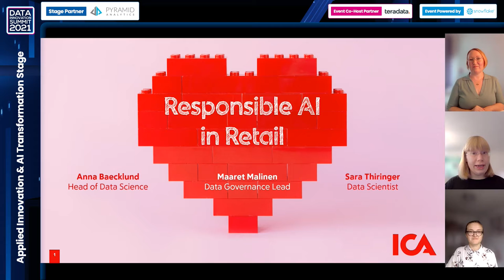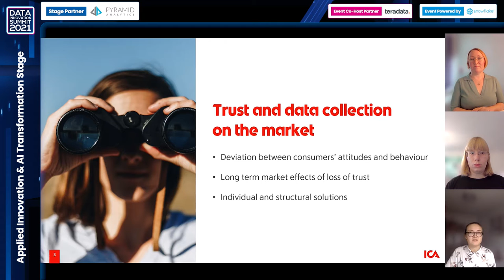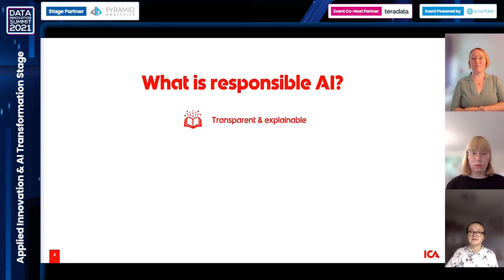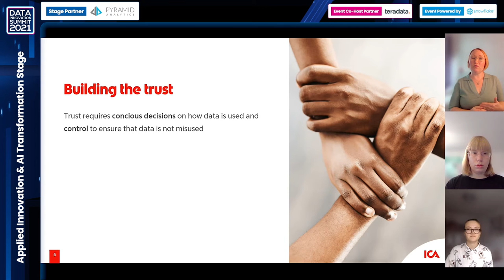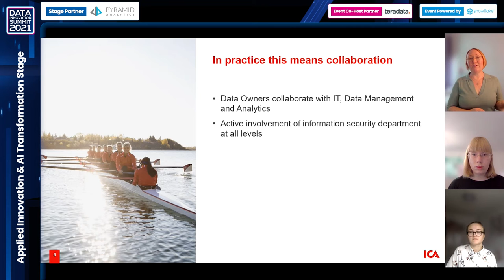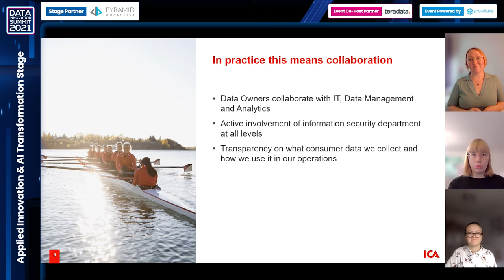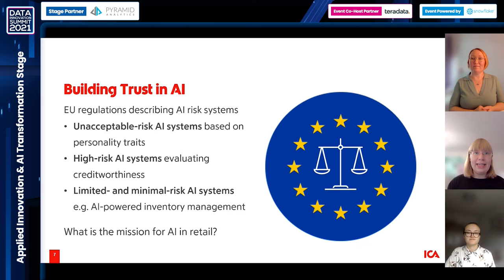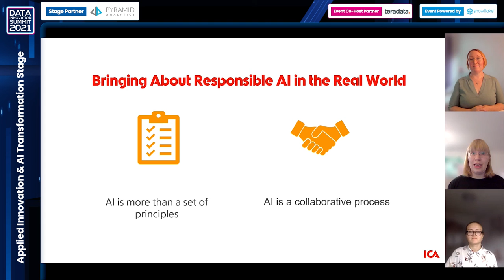Responsible AI in Retail – Anna Baecklund, Maaret Malinen & Sara Thiringer, ICA Sweden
Presentation "Responsible AI in Retail: what is it, why is it important and how do we ensure it?" by Anna Baecklund, Maaret Malinen & Sara Thiringer, ICA Sweden

Key Takeaways

What is responsible AI, or trustworthy AI?
How to work with transparency against customers/business organization, degree of explanation, fairness (how to meet challenges with bias or discrimination)
How to get help from a data governance perspective, including accountability and data protection/privacy
Why are these questions important

The presentation was recorded at the Data Innovation Summit 2021.